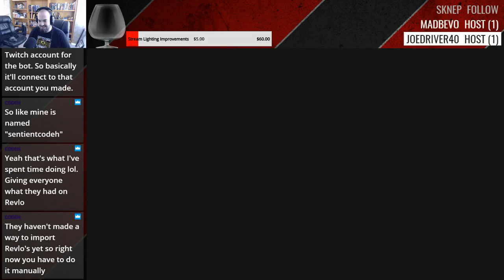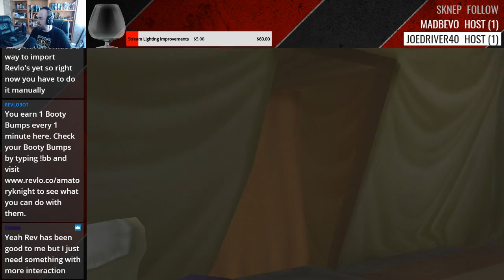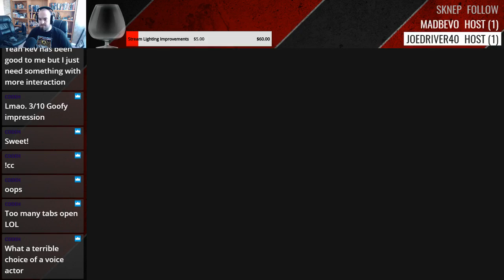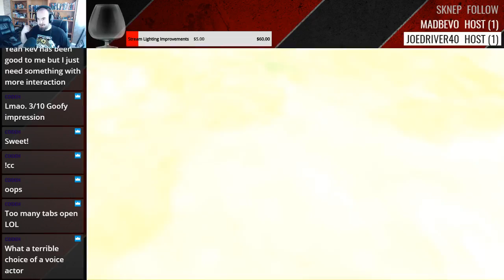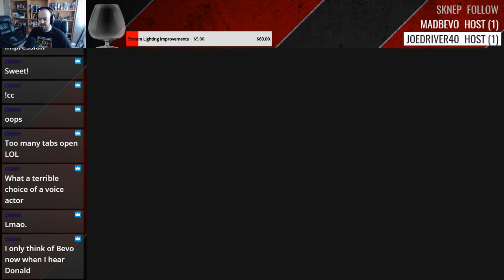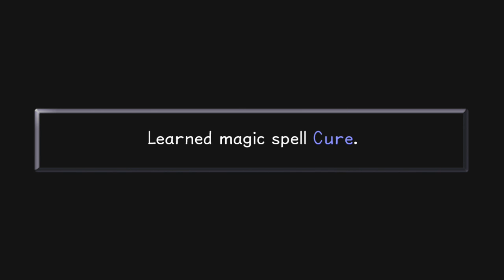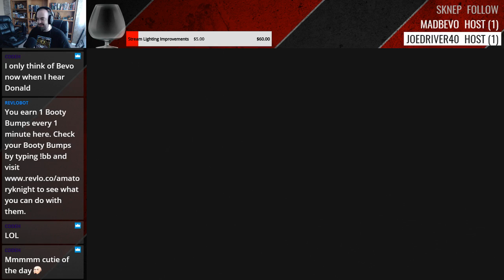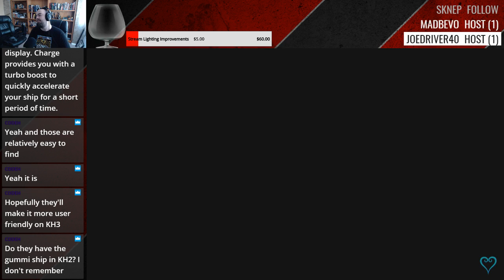Kingdom Hearts Final Mix- Stream (Part 4)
Part 4 of the Kingdom Hearts Final Mix streams.